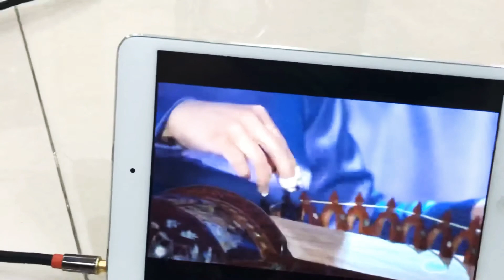Western tube 374A S.E amp 1.5watt/ch - Monitor Audio RX8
Huế Mù sương -  ca sĩ Quang Lê